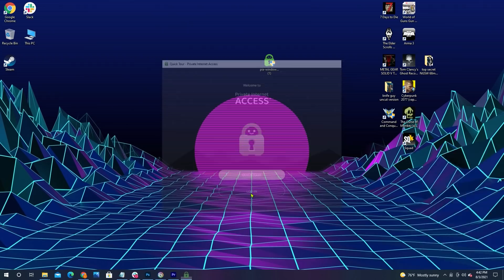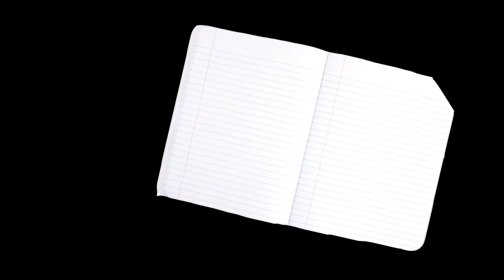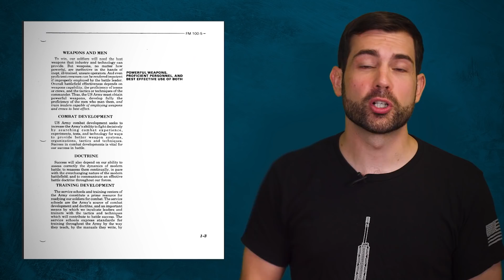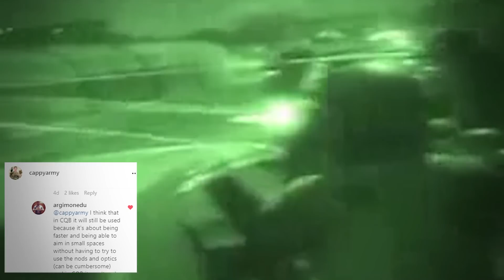Why the US Military No Longer Owns the Night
Do we still own the night? Our near peers now have night vision goggles and the US Military is now forced to share the night. There is a problem with using Infrared laser beams and strobes  during night time operations on a modern battlefield. Today's combat zones require ground forces to use a new Enhanced Night Vision Goggles system. The old PVS-14 NVG's and nods gave away their position every time they turn their PEQ15 on. Using the new ENVG-B's troops might still be able to reclaim the night and own it once more.

When the US army recently issued the first Enhanced thermal Night Vision Goggles we found out they give off a wireless signal sent to your weapons point of view superimposed onto your goggles point of view. It looks like they basically added some snapchat filters to night vision devices. This is a revolutionary new way to fight.  In this video we cover the military news of strategy tactics and warfare at night. Only time will tell how useful it will be on the ground.

Task & Purpose is a military news and culture oriented channel. We want to foster positive discussion about the defense industry.